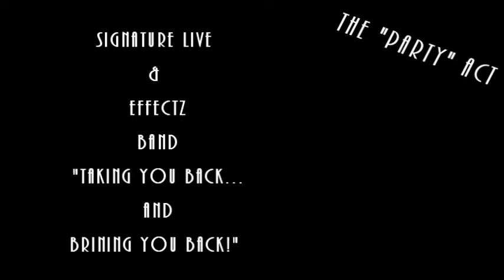Signature Live and EFFECTz at Colony South Hotel, Decoy Lounge MD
Signature Live & EFFECTz Band at Colony South Hotel...Decoy Lounge